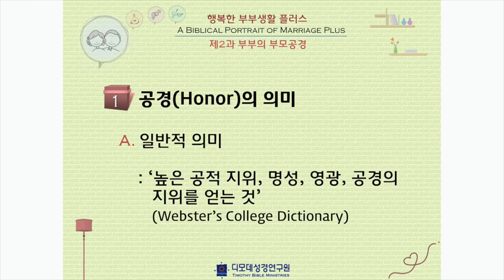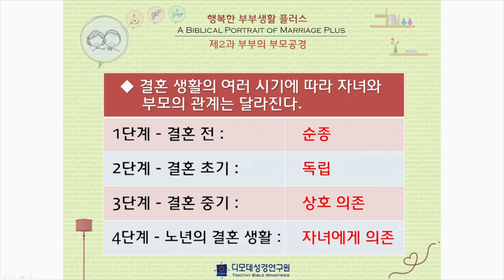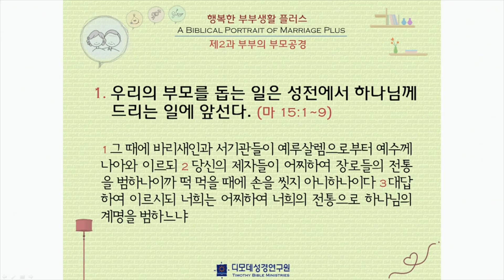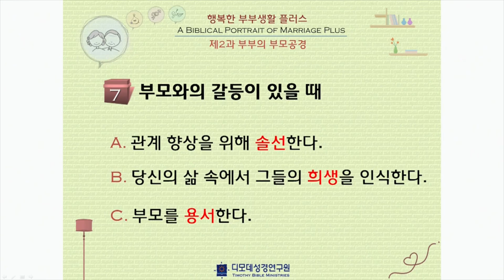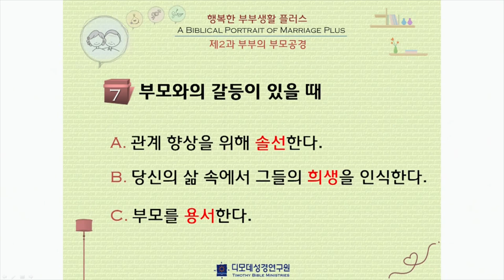20170730 부부세미나2 부모공경 이성훈 목사